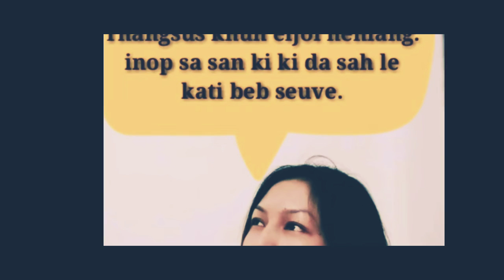jorhat khoppi jin na